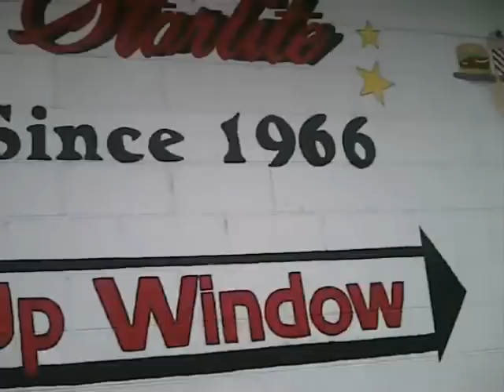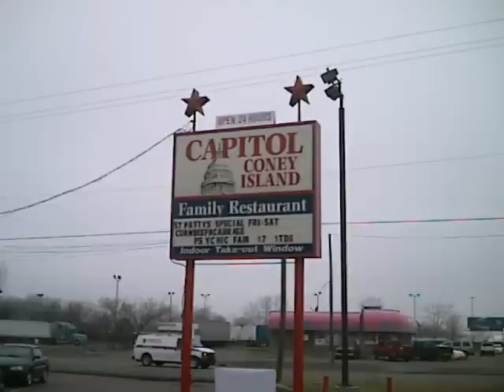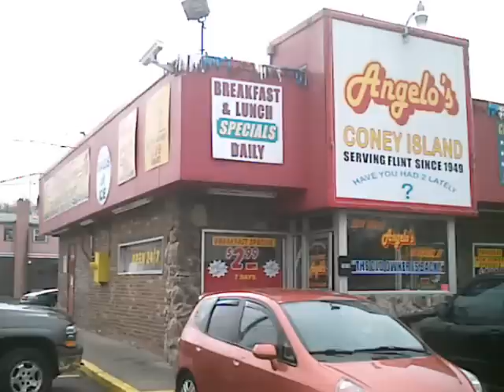Coney Islands of Flint Michigan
A nice day spent touring the Coney Islands of Flint MIchigan along with a stop at the Koegel factory.Ending the day with a stop in Midland at Pizza Sams for a coney there too.